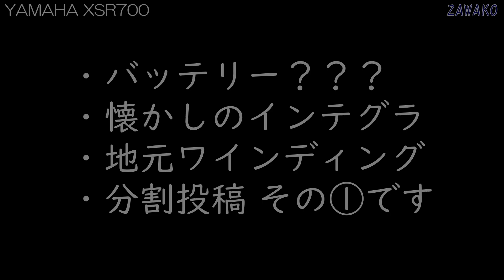【ソロ】YAMAHA XSR700 Insta360#238-1 ・バッテリー？？？・懐かしのインテグラ・地元ワインディング・分割投稿 その①です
・懐かしのインテグラ
・地元ワインディング
・分割投稿 その①です

新しく家族が加わりました。チワジャック♀　レアです、よろしくお願いいたします

ZAWAKO です(^^)

マイク：ECM-TL3
インカム：LX-B4FM、M1-S PRO

Insta360°ONEX
Insta360°GO